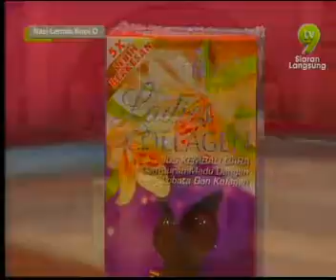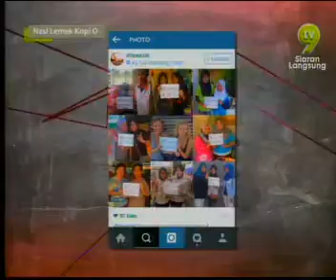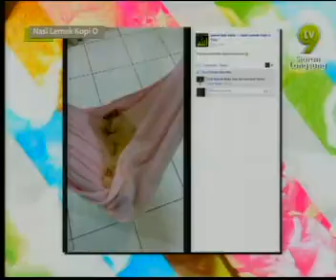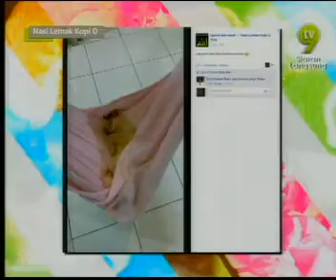NASI LEMAK KOPI O (NLKO) - 150315 ( Ladies Collagen & Perfect Man)